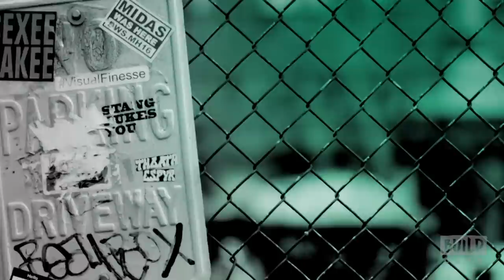Patti Stanger, Daniel Maguire, & Vinny Ventiera Discuss "Million Dollar Matchmaker"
Patti Stanger, the world’s most renowned matchmaker, is back with a new bag of tricks to find love for her successful and high-profile clients. Unbeknownst to the clients, Patti’s eyes and ears are everywhere. She is throwing twists and turns during their stay in her new exclusive resort where the clients receive individual “love lessons” designed to point them on the right direction to true, ever-lasting love. Stanger, Daniel Maguire and Vinny Ventiera swing by to talk all things "Million Dollar Matchmaker."